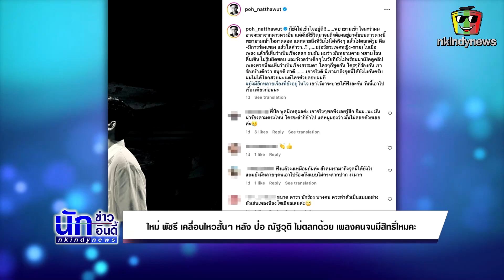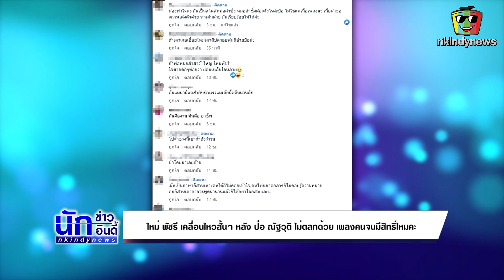ใหม่ พัชรี เคลื่อนไหวสั้นๆ หลัง ป๋อ ณัฐวุติ ไม่ตลกด้วย เพลงคนจนมีสิทธิ์ไหมคะ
ล่าสุด “ใหม่ พัชรี” นักร้องหมอลำดัง นั้นก็ได้เคลื่อนไหวสั้นๆ โดนใจชาวเน็ต หลัง “ป๋อ ณัฐวุติ” ไม่ตลกด้วย เพลงคนจนมีสิทธิ์ไหมคะ โดยเธอนั้นได้แชร์ข่าวดังกล่าวที่พระเอกดัง ไม่ตลกกับเพลงดังกล่าว พร้อมโพสต์ระบุข้อความว่า  “ส่ง ใหม่ พัชรี ไปปปปปปป” พร้อมอิโมจิหัวเราะ